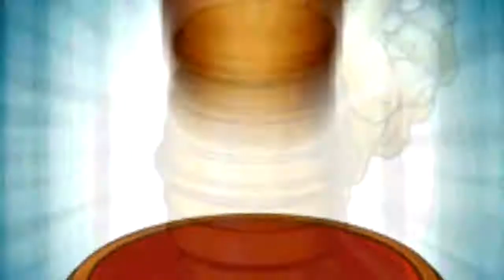Phoenix Wrong - Pippo's Vitaminados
fiz isso agora no tedio e simplesmente surgiu essa ideia na minha cabeça do nada